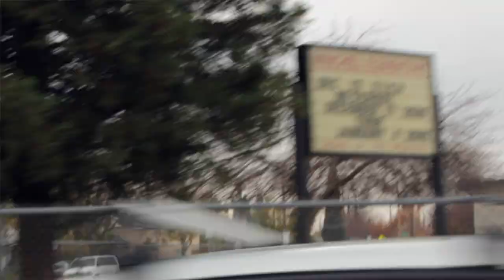2018 Vision 22 Update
Pastors Ed Coleman and Joe White discuss the impact of Vision 22